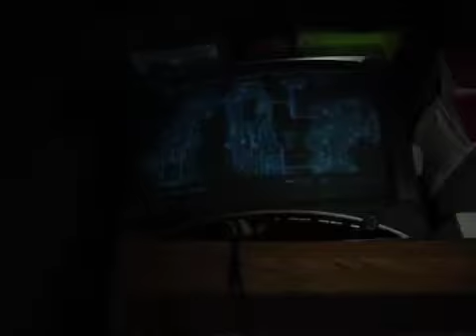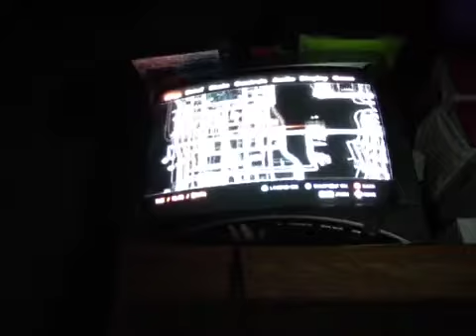RATMAN REALLY FOUND CASE CLOSED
No glitch